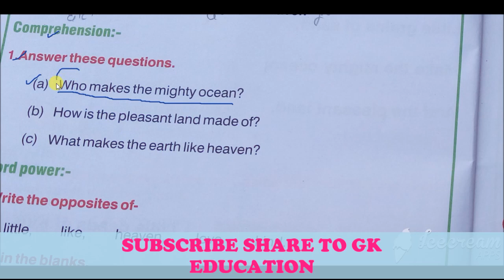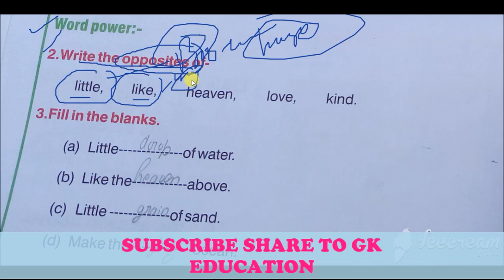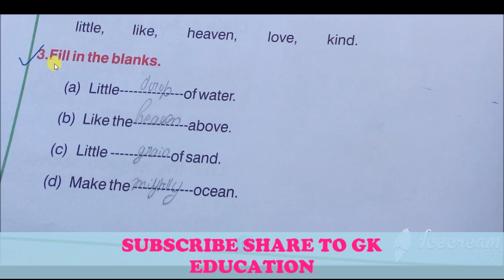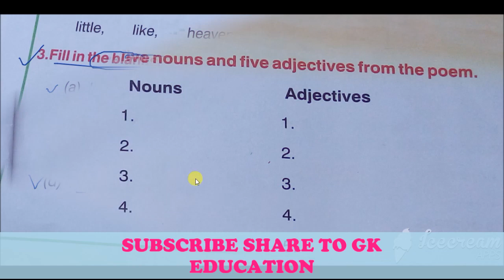Saraswati English Reader Class 5 Lesson 5 | Little Things Exercise | By Gkeducation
Saraswati English Reader Class 5 Lesson 5 | Little Things | By Gkeducation
Saraswati English Reader Class 5 Lesson 1 | Saraswati The Goddess Of Learning Saraswati English Reader Class 5 Lesson 4 | Our Festival Holi | By Gkeducation
Saraswati English Reader Class 5 lesson 7 | Environment Exercise | By Gkeducation
Saraswati English Reader Class 5 Lesson 2 | Tit For Tat | By Gkeducation

saraswati english reader class 5th lesson 5 little things full exercise solutions in hindi by gkeducation
little things full questions answer solution for class 5th
saraswati publication
& other all
gk education
gkeducation